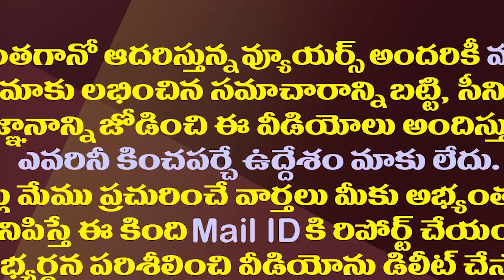చంద్రబాబుకు చెమటలు పట్టిస్తున్న జేసీ బ్రదర్స్| Headache To Chandrababu With JC Brothers Politics